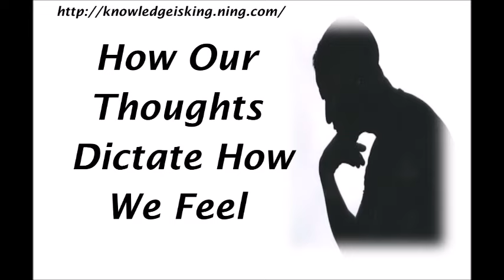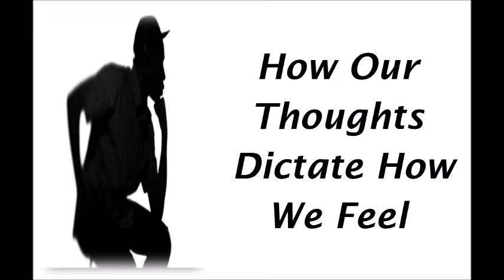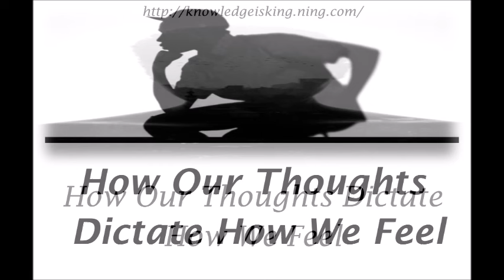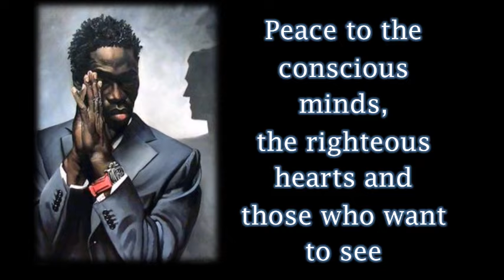How Our Thoughts Dictate How We Feel (K.I.K)